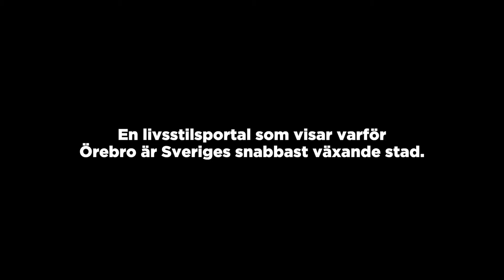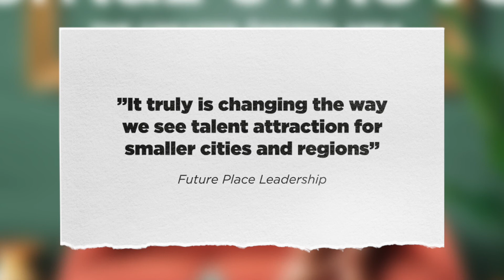Smart move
Film framtagen av Lebowski som beskriver vårt arbete med Smart move